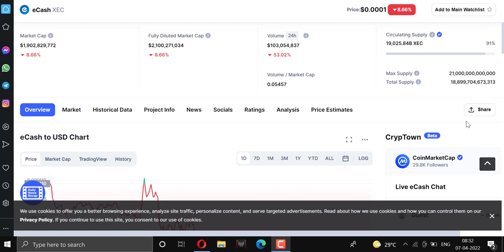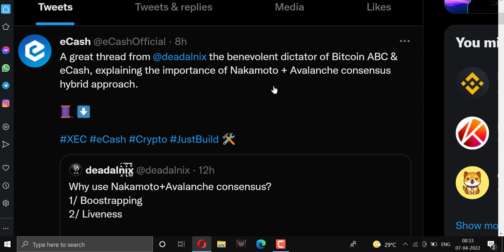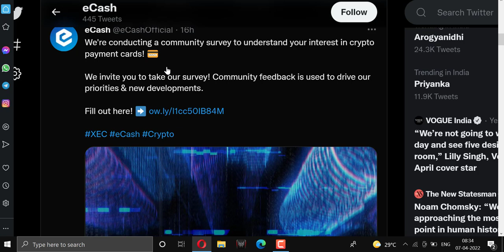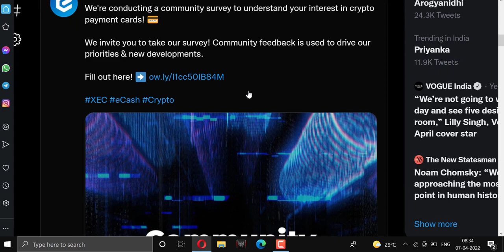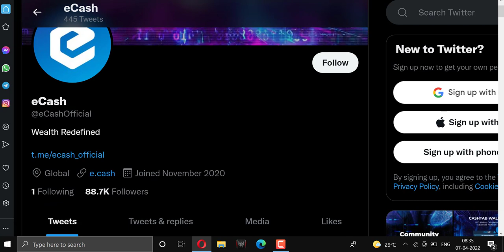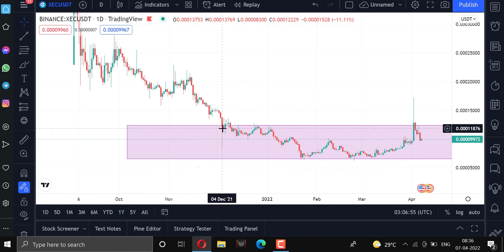क्या XEC(eCash) Coin 1rs ? 🤑🚀🎯 XEC Coin Today News || Xec eCash Price Prediction || Xec Update 2022